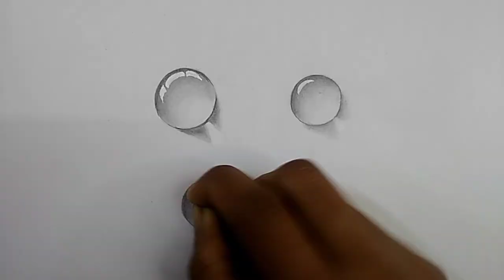How to draw drop of water